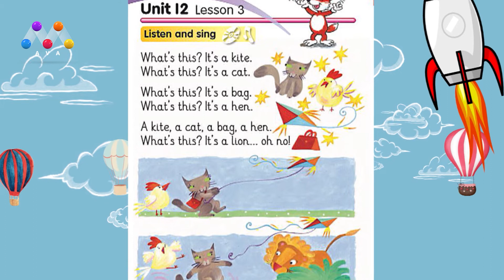Sunrise1 | Unit 11 [HD]